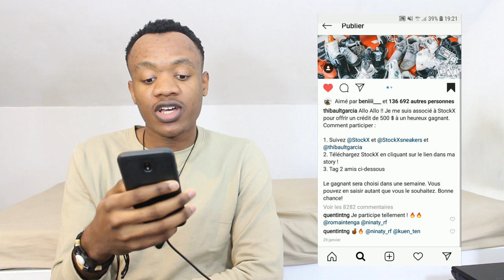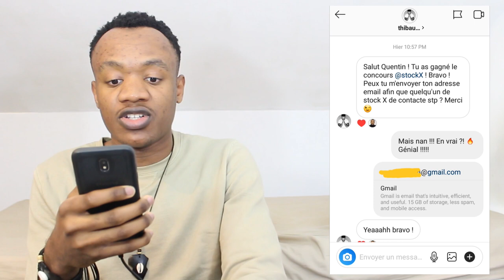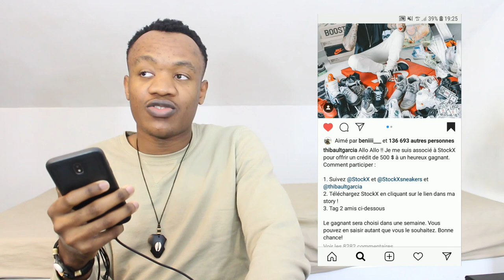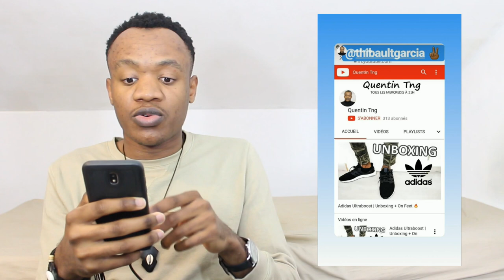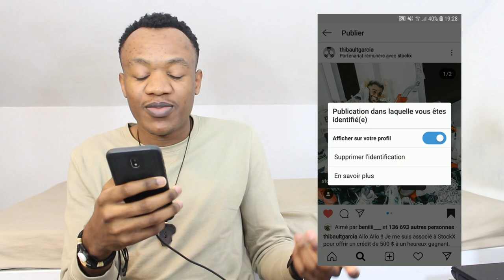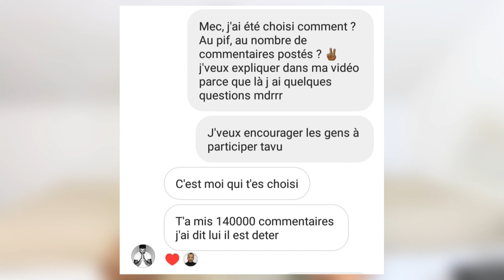J'ai Gagné Un GiveAway sur StockX Avec Thibault Garcia ! 🔥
Yo, les gens ! J'suis trop content d'être le gagnant du premier giveaway de Thibault comme quoi la poisse m'a enfin lâché la grappe mdrrr ^^ du coup j'espère que ma vidéo vous plaira et qu'elle vous motivera 😃

Thibault a mis en ligne un nouveau giveaway donc bonne chance à tous ceux qui participeront ! J'pense vraiment pas que ça serve de lui envoyer des mp en mode "Choisis-moi" parce que déjà c'est pas sûr qu'il les lise (vu le nombre qu'il doit en recevoir) et en plus c'est pas ce qui est demandé pour gagner ! ☝🏾

Bon courage à tous et encore merci à toi Thibault t'es un ouf 🔥🔥🔥